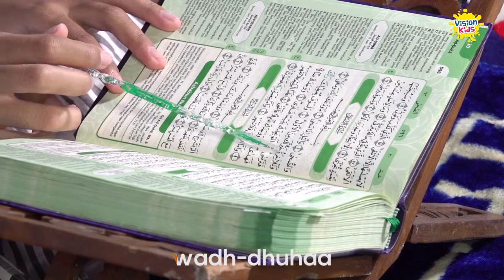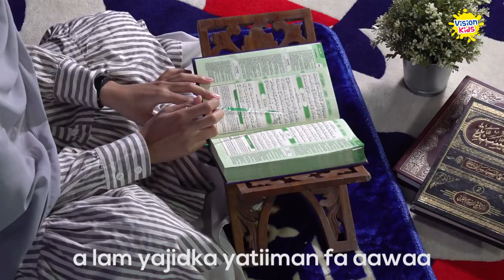SURAH AD DHUHA I ANAK SHOLEH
LED screen : V2 Indonesia

Terimakasih banyaak

[Indonesia]